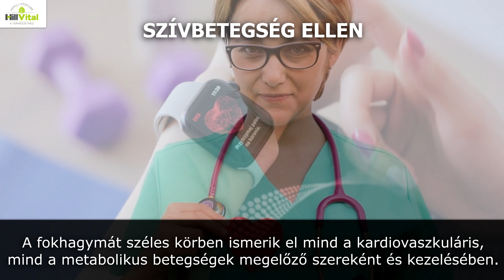A fokhagyma csodás hatásai - HillVital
Nem csupán az ételeket lehet ízesíteni a fokhagymával. Kiváló élettani hatásai is vannak a fokhagymának. Ezeket mutatjuk most be!